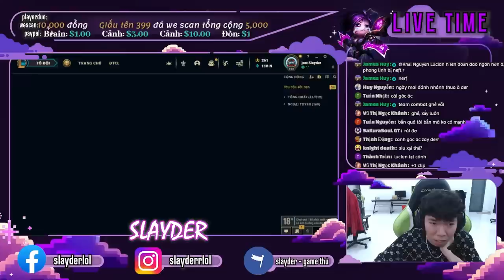LUCIAN & NAMI LIỆU ĐÃ OUT META HAY CHƯA? | SLAYDER